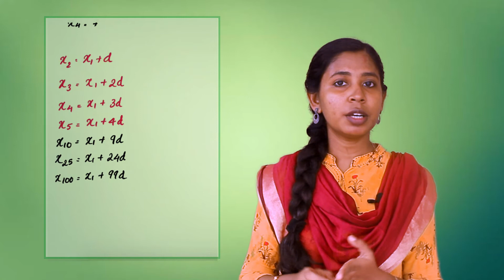10th Mathematics Class 02|Arithmetic Sequence|Part 02|Term, Position and Common Difference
This is a tutorial for 10th standard Kerala State syllabus students.
You can refer to our channel for tutorials of  subjects Physics, Chemistry, Mathematics and Biology.
This channel is a complete package of textbook based video presentation with problem solving sessions.